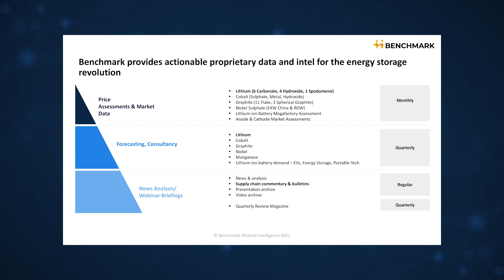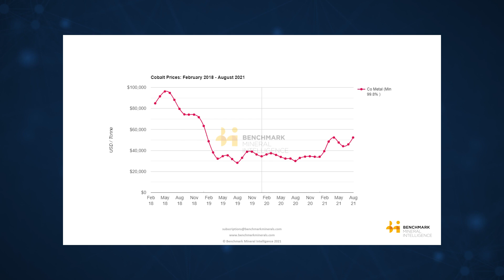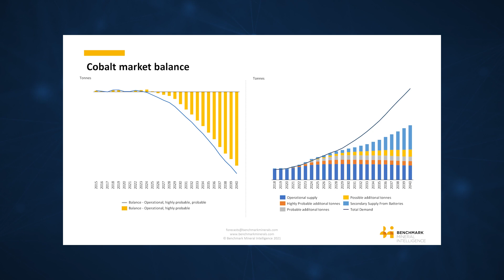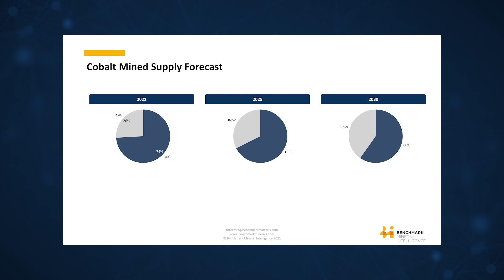Cobalt Outlook with Benchmark Mineral Intelligence, September 2021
Benchmark Mineral Intelligence (Benchmark) is the world’s leading IOSCO-regulated price reporting agency (PRA), proprietary data provider, and market intelligence publisher for the lithium ion battery to electric vehicle (EV) supply chain.

Our granular and expert focus on the entire supply chain makes us unique: from lithium and cobalt mining through to the manufacturing of cathode and anode functional materials, to battery cell and EV production.

At Benchmark, we set the lithium industry’s reference and benchmark pricing. Our series of price assessment and data methodologies allow us to collect our proprietary data from the source, creating data that is relied upon by the industry to make multi-billion dollar investment decisions that accelerates the energy storage revolution.

Benchmark’s tireless and methodical data collection coupled with in-house expert analysis makes us entirely unique in the 21st century publishing space and the world’s most trusted service.

As a result, our services are relied upon by major actors in the EV supply chain, we have testified to the US Senate multiple times, advised The White House, The Pentagon, and government agencies around the world.